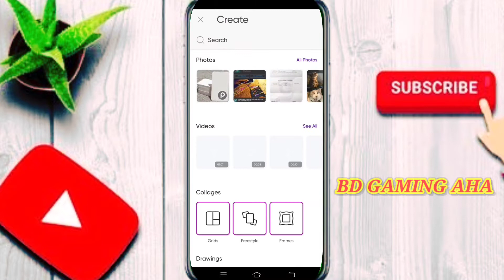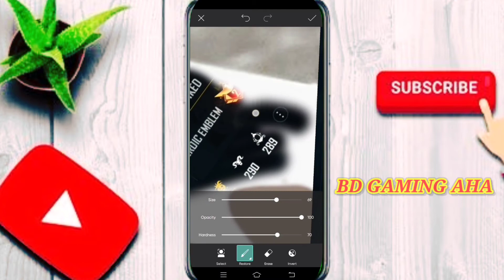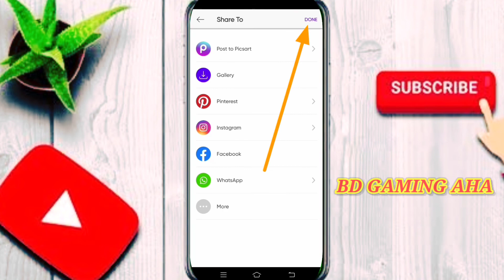New Style Photo Editing Free Fire ।। Free Fire Profile Edit Like Playing Card || Op Profile Editing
Related Search